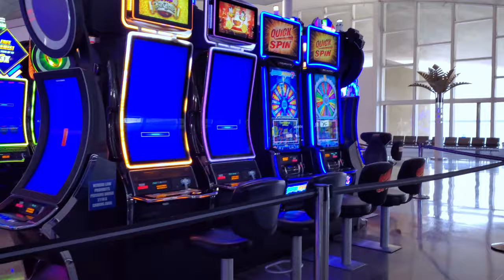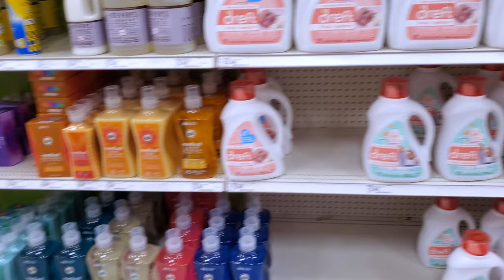TRAVELING DURING COVID-19 VLOG [Minneapolis Airport | Las Vegas Airport | California Road Trip] 2020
TRAVELING DURING COVID-19

On March 29, 2020... I fly from Minneapolis airport (MSP airport) to Las Vegas, NV for work.  I then record a quick Las Vegas coronavirus vlog.  From there, I take a road trip to Northern California.  I vlog my experience traveling through the airport and highways during the COVID-19 lockdown.